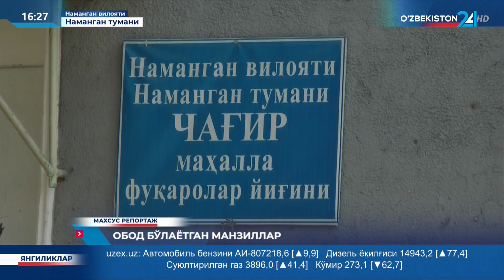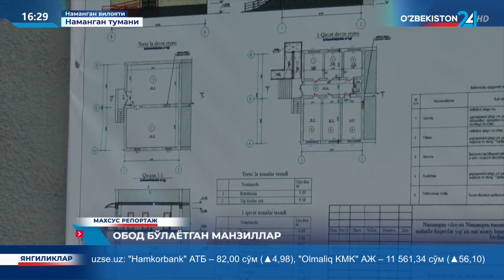Махсус репортаж | Обод бўлаётган манзиллар